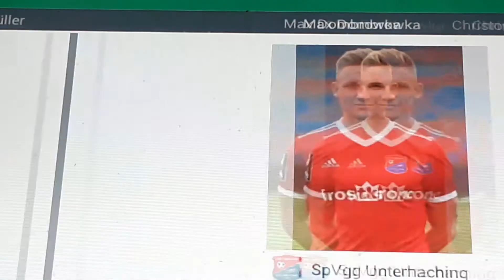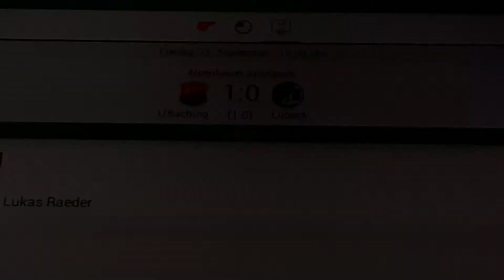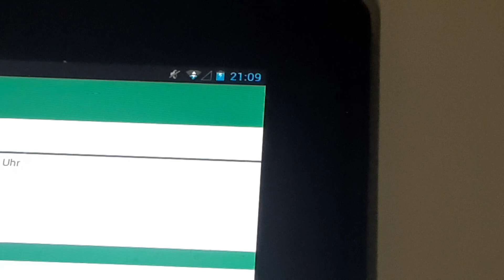Haching gegen VfB Lübeck